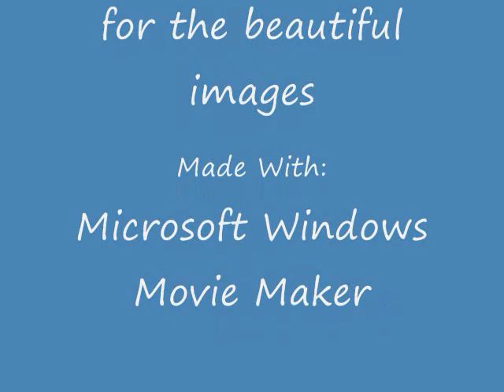Ricky Widener~~~Some Memories Just Won't Die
One Of My Favorites By The Late Great Marty Robins